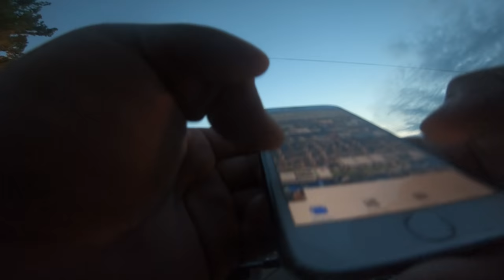Black and Blue baits WORKS!!!! - OOW Outdoors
6th senosr 1/4 swim jig
keitech 3.3 sungill

3/8 oz chatterbait jackhammer
razor trailer
rapala dt10

Spro popping frog white

Strike King Structure bug
vmc 4/0 flipping hook
vmc 3/0 oz tungston weight

vmc neko 2/0 hook